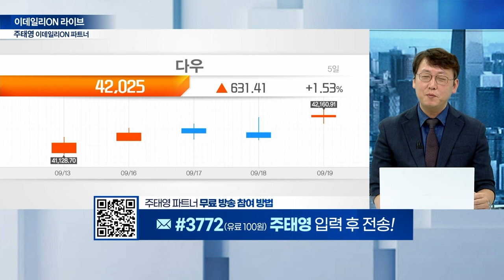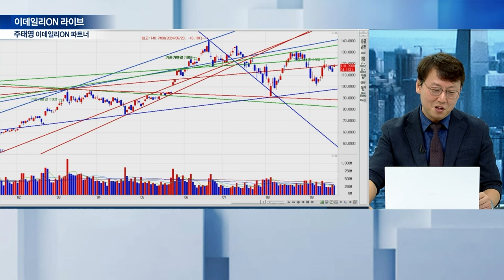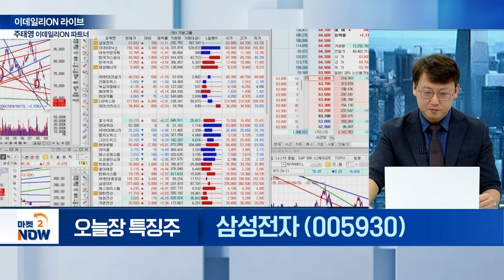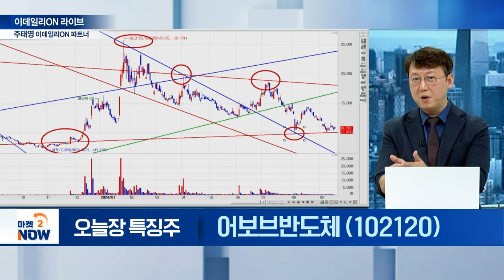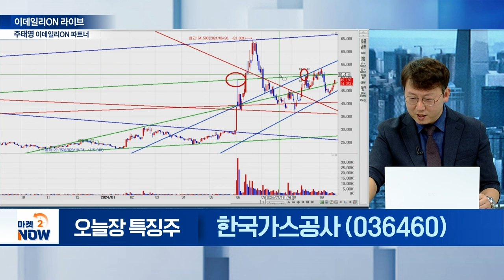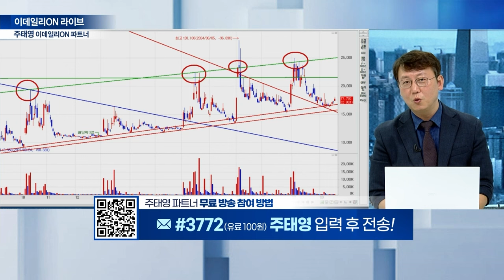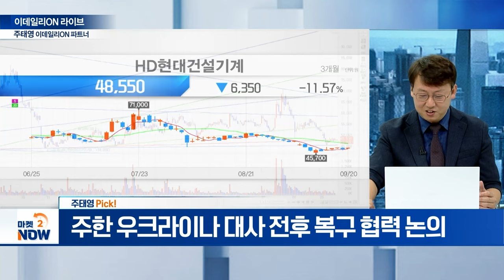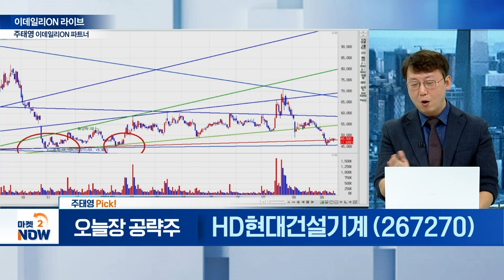삼성전자, SK하이닉스, 어보브반도체, 한국석유, 대성에너지, HD현대건설기계 / 주태영 이데일리ON 파트너 [이데일리ON 라이브] | Market Now (20240920)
▶ 오늘장 특징 섹터②

▶ 주태영 Pick!
- 주한 우크라이나 대사 전후 복구 협력 논의
- 추세 지지선 기반 반등 가능성